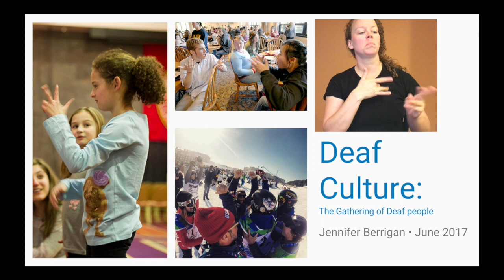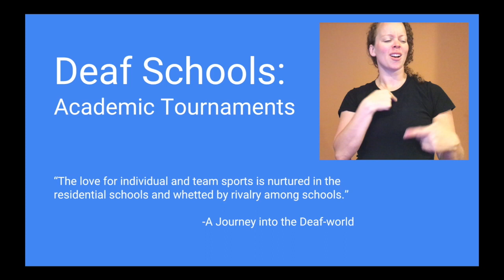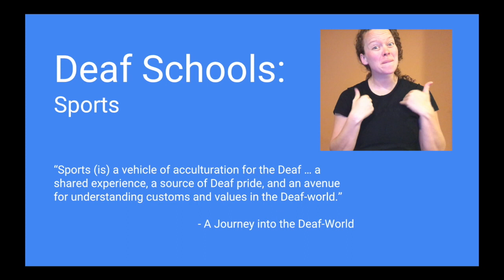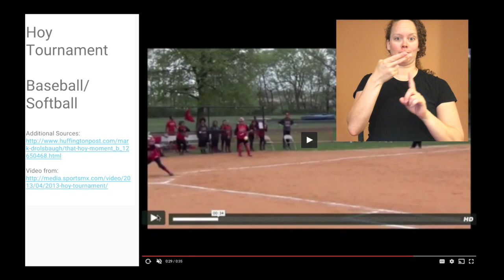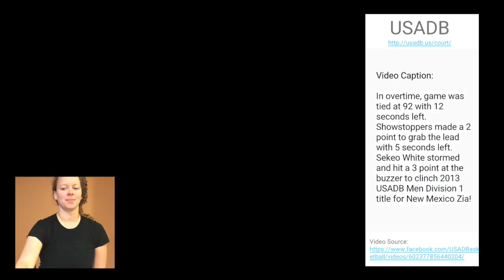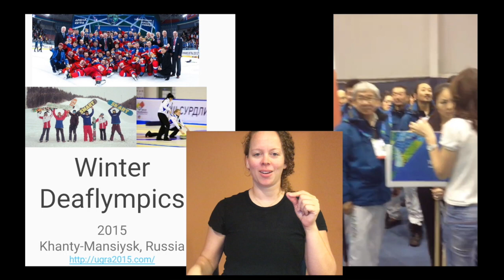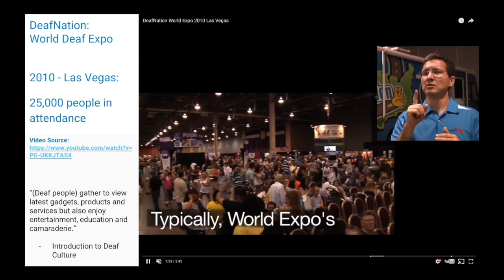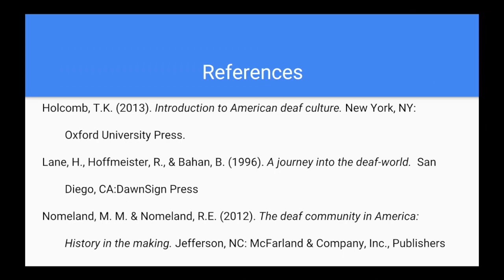Deaf Culture Lecture